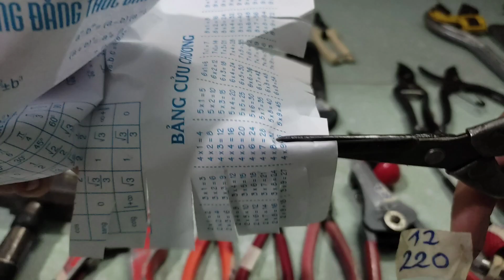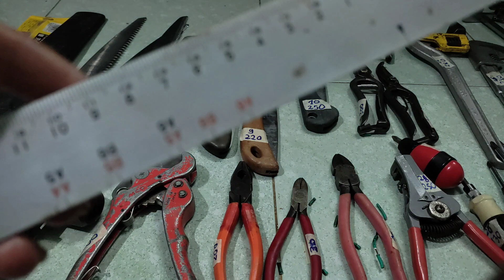Nương đồ nghề bãi Nhật, SĐT/Zalo 0394414450, Clip Số 2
Hôm nay em có về một số mặt hàng đồ nghề Bãi Nhật, mong anh chị ủng hộ em ạ
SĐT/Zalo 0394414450